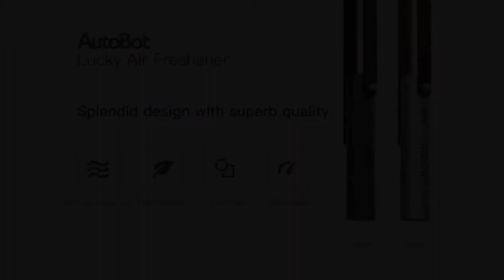AutoBot ABW001 Car Fragrance Air Review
Exclusive design
Free to hang
Portable design